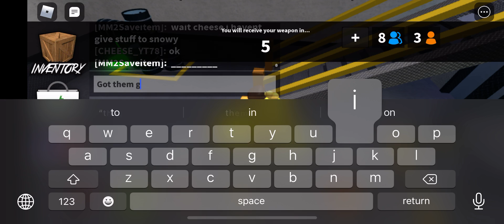MM Video 121 (Part 1)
Log set + 3 painted seers + ginger Luger for Candy Set.
Server: Supreme Values
Tesla#5003